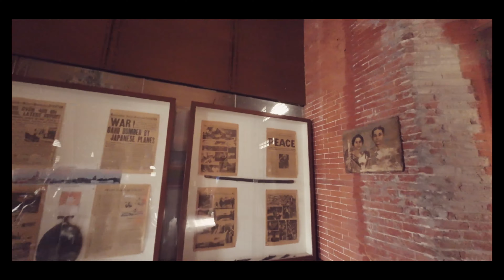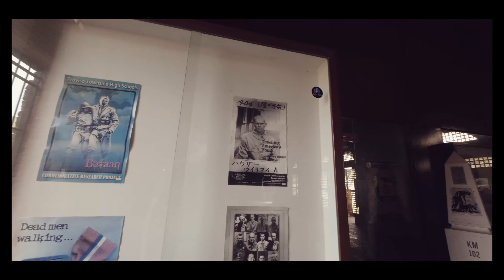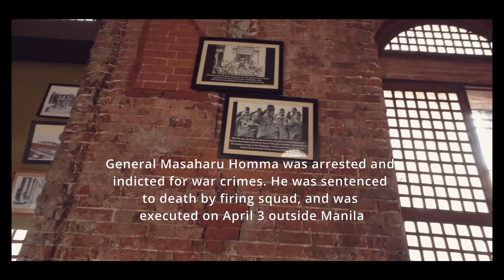Exploring San Fernando Pampanga's Historic Train Station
Embark on a virtual exploration of the historic train station in San Fernando, Pampanga. This iconic structure, once a bustling hub of activity, now stands as a timeless monument to the city's vibrant past.

In this video, we delve into the history of the San Fernando Pampanga Train Station, unraveling stories of its past and appreciating its preserved architecture. Experience the charm and nostalgia that emanate from its vintage design, silent tracks, and weathered walls.

Ideal for history enthusiasts, architecture lovers, or those with a fondness for the Philippines' rich cultural heritage, this video takes you on a captivating journey.